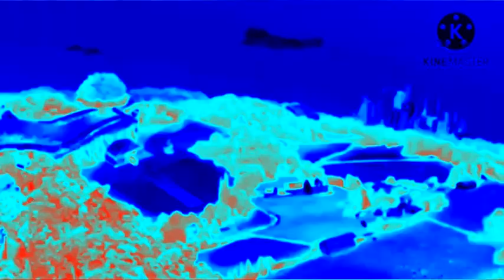Little Einsteins Theme Song Reboot In Robot